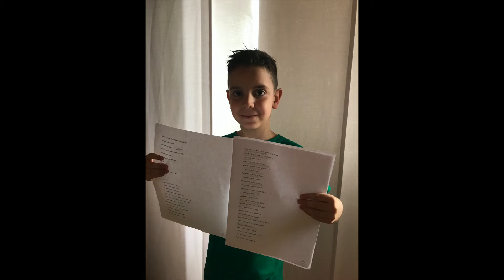CEM Una lluna a l'aigua.